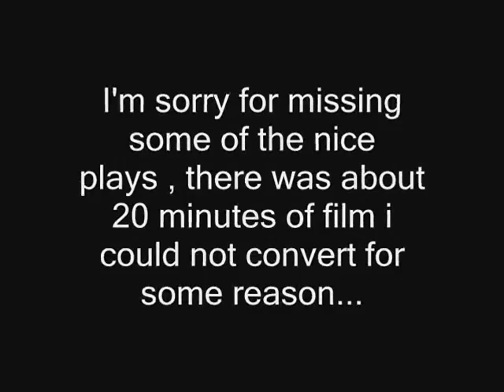Ballon D'argent 2008 Bantam AAA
LaPrairie Diablos vs Lanaudiere Rhinos

YES I KNO I FAILED THE BEGINING TITLE.